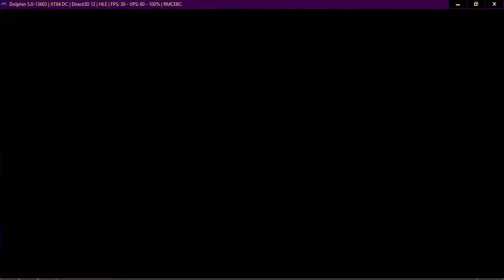Neptune777 Forza MAX Broad Challenge New WFC 13 02 2021 004